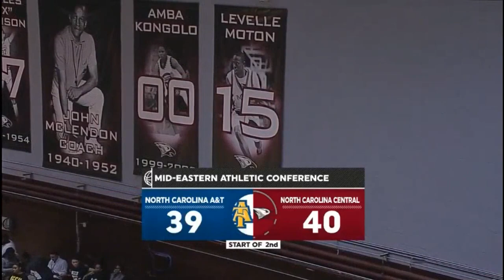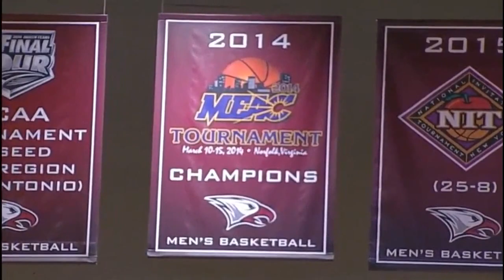2020 MEAC Basketball: North Carolina A&T vs NC Central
March 5, 2020 MEAC Basketball; Aggie-Eagle Hoops Classic II: North Carolina A&T Aggies vs North Carolina Central Eagles for the MEAC Regular Season Title. We need to give a huge thanks to Wally The Bronco for helping me with this.